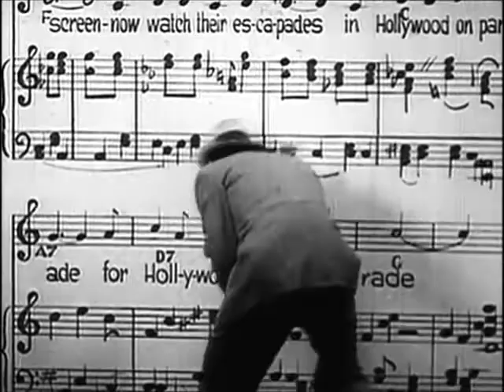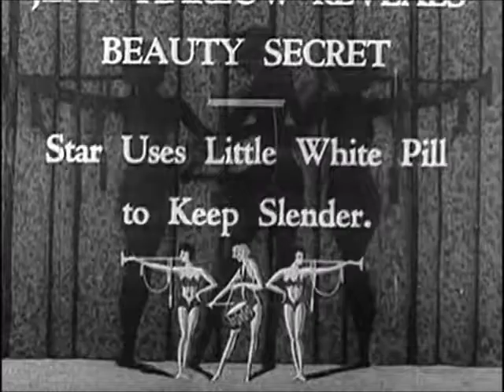"Hollywood On Parade" (1933) Cliff Edwards, Jean Harlow, Carole Lombard & More !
Here is Cliff Edwards ("Ukulele Ike") hosting a Summer installment of Paramount's "Hollywood On Parade" (Attraction # A-12)
The theme is "theme songs" & there is a screen song of sorts performed as a tribute to Lupe Velez. Since she was a popular co-star, Paramount cleverly "recycled" some footage of her & Gary Cooper from 1929's "The Wolf Song". They often made use of screen tests & out take footage in some of these shorts.
I recall actress Rosina Lawrence saying Agua Caliente in Mexico was kind of a hot-spot where some of the stars would gather to play in the 1930's; so there are scenes that show us some of the stars visiting the racetrack in Caliente.
Spoilers: There are bird-eye glimpses of Jean Harlow & Carole Lombard (who was married to William Powell when the footage was shot) along with Alice White, The Bennett Sisters, Wheeler & Woolsey, Polly Moran, Raquel Torres & Harry Langdon.
Finally, Cliff gets a chance to "get hot" in the closing scene with the mariachi band.
Posted for fun and not for profit - no money is made from this posting as these videos are not monetized. The material herein is of a strictly non-commercial intent, and is presented for the sole purpose of nonprofit education, research and comment.